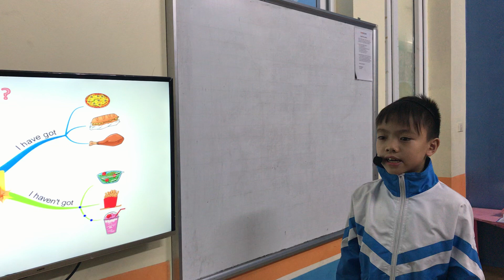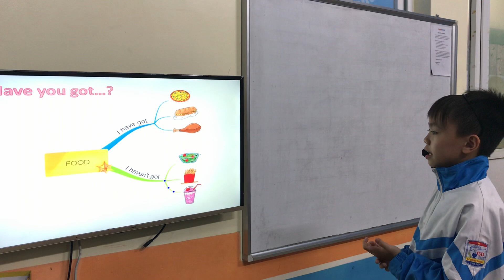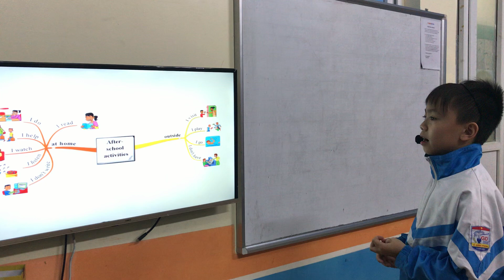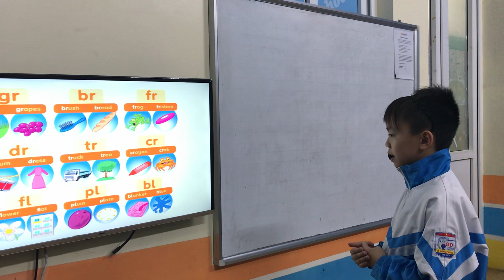VIỆT AN - DOREAMON - STARTER B1 - ALIBABASCHOOL TAM ĐIỆP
Về từ vựng: con ghi nhớ tốt từ vựng các chủ đề về thức ăn, các môn học về chủ đề trong trường học và các hoạt động sau khi kết thúc việc học ở trường.
Về ngữ pháp: con ghi nhớ vạn dụng khá tốt ngữ pháp về chủ đề đồ ăn, các môn học và các hoạt động.
Về kĩ năng: con sử dụng sơ đồ tư duy để thuyết trình
Về phát âm: con ghi nhớ và bật được các tốt âm đuôi. Tuy nhiên con cần lưu í phát âm từ Maths nữa nhé.